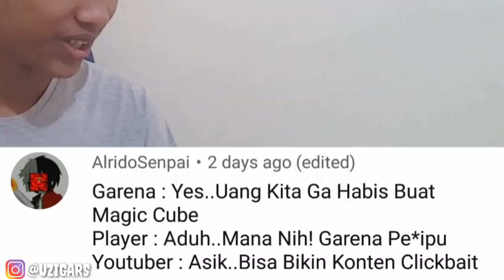KECAMAN NETIJEN KEPADA GARENA!!